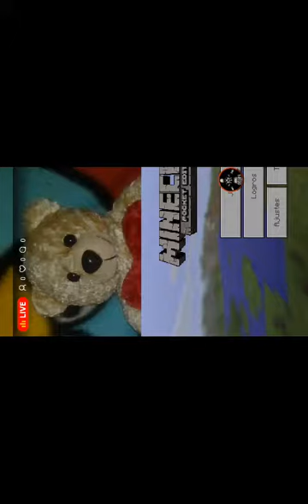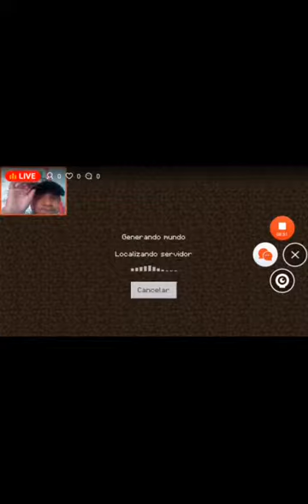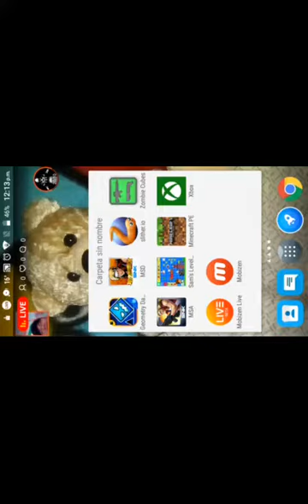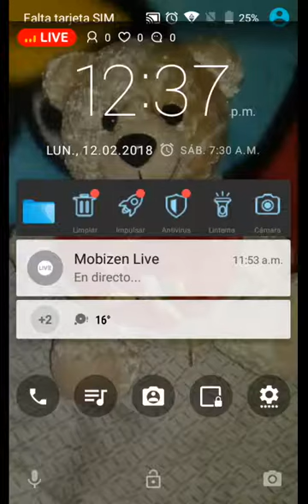🔴preguntas y respuestas 🔴